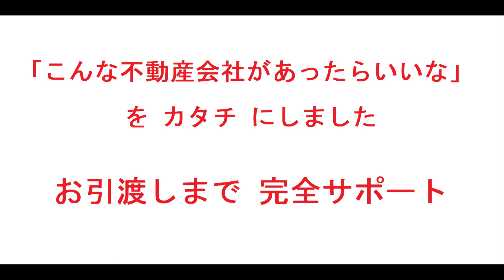森ノ宮ハイツ｜リフォーム済み中古マンション｜お得な選び方は仲介手数料無料で購入｜YouTubeで気軽に内覧｜大阪府大阪市東成区中道2-5-15｜20200626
名称：森ノ宮ハイツ（リフォーム済みマンション）
所在地：大阪府大阪市東成区中道2-5-15